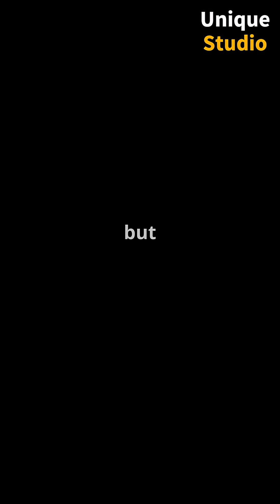Uncovering the Mysteries of the Sun! II Unique Studio II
[ This video was created entirely with AI. Please let us know if there is any incorrect information here. ]